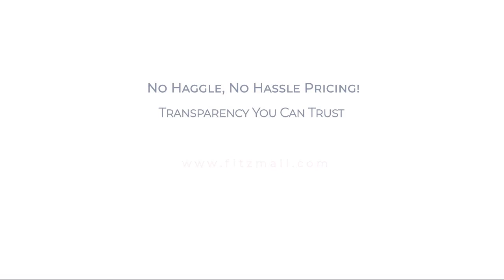2016 Mazda Mazda3 5dr HB Auto i Touring Clearwater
2016 Mazda Mazda3 5dr HB Auto i Touring - Stock Number: S777474A - VIN: JM1BM1M73G1338944.

Give us a call or visit our for more information about this or any of our other vehicles.

Fitzgerald Subaru Clearwater
27365 US Highway 19N